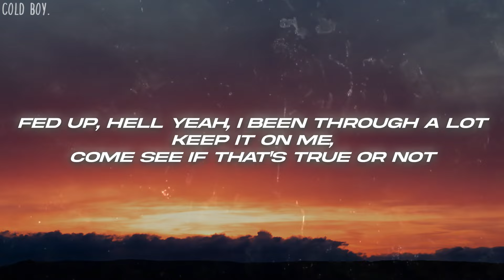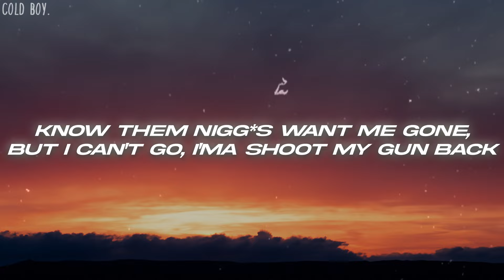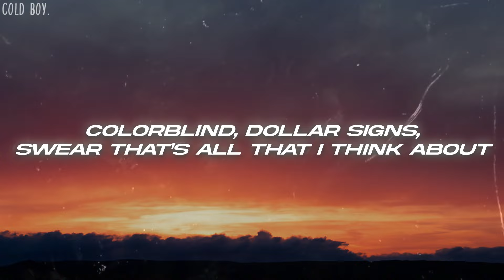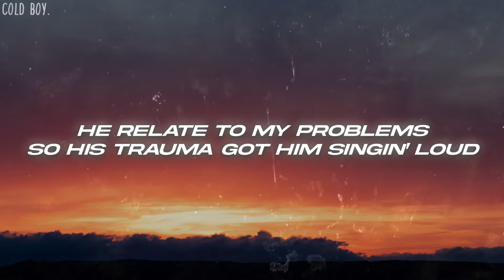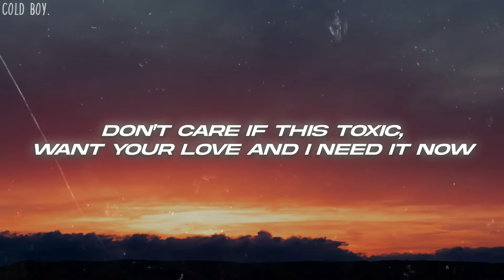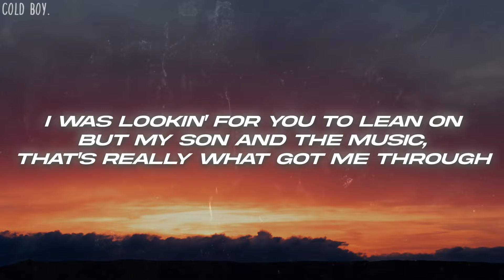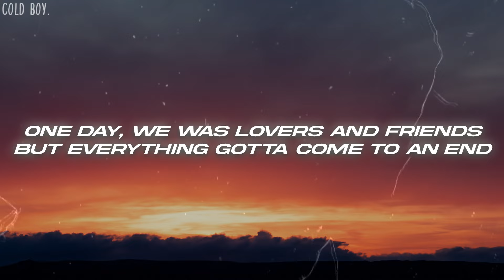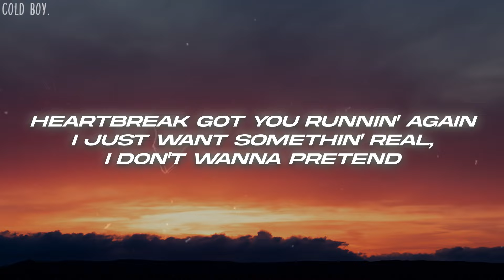Polo G - Partin Ways (Lyrics)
🎤Lyrics: Polo G - Partin Ways

[Verse 1]
On the grind, can't indulge in the foolish stuff
Young nigg* always held his own
Feel like I'm way overdue for props
Fed up, hell yeah, I been through a lot
Keep it on me, come see if that's true or not
Dropped the rakes, two Gs and a 4L
That's how me and all my troopers rock
Play with us, fuck around, get your shooters shot
It's gon' be a sad day when that Ruger knock
We ain't done yet, we gon' spin the block
Face shot, Spot News what we do to opps
Know them nigg*s want me gone, but I can't go, I'ma shoot my gun back
Only got yourself and some hope, and if I go, who gon' teach my son that?
Breakup, tryna blamе my faults and time goes on, but we always run back
Tryna find ways just to copе, I been there before, know we all been done bad
Colorblind, dollar signs, swear that's all that I think about
Internal wounds on my conscience, lose my mind, start bleedin' out
He relate to my problems so his trauma got him singin' loud
Mixed emotions, can't stop it, and my temper, can't keep it down
If you run out of options, girl, you know what keys to dial
Don't care if this toxic, want your love and I need it now (Uh)

[Chorus]
One day, we was lovers and friends
But everything gotta come to an end
Heartbreak got you runnin' again
I just want somethin' real, I don't wanna pretend
Really felt connections from the touch of your skin
Constantly drinkin', I'm stuck in a binge
Are you careless or was it revenge?
Crazy what the true colors can blend, uh

[Verse 2]
Think about me all day, what you probably do
Now you tryna get used to somebody new
I could've wrestled some shit just to copy you
I just put all my feelings inside the stu'
I was lookin' for you to lean on
But my son and the music, that's really what got me through
Have you ever let the wrong one steal your heart?
I been a victim of robbery too, uh
We partin' ways and I'm fine with that
'Cause the same old shit, ain't got time for that
Common sense, that's what your mind would lack
Yeah, you tried to play, can't rewind it back, uh
Grindin' for the fam, I was up all night
Likes on the 'Gram got you caught up in the hype
Time that we spent, either fuck or a fight
Then our hearts got cold 'cause the love wasn't right, uh